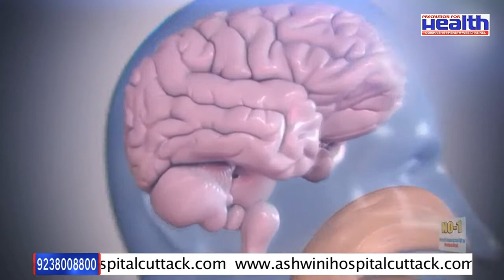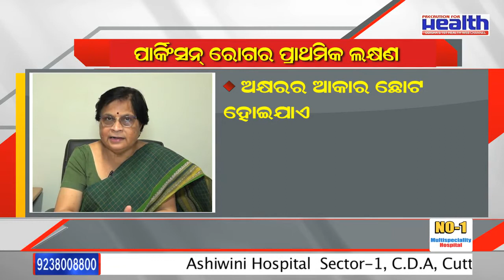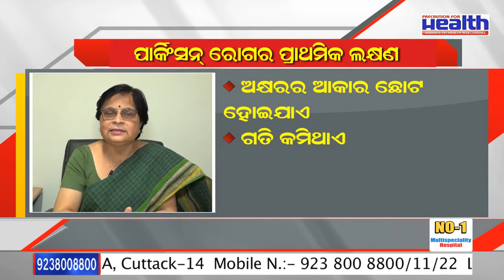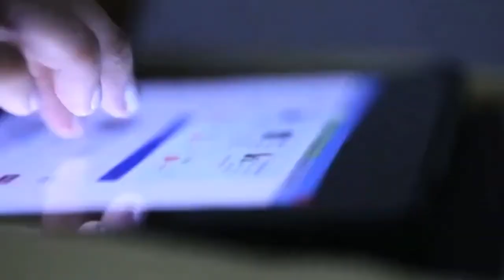Dr Maya Gantayat on Parkinson's Disease Treatment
Source: Precaution For Health